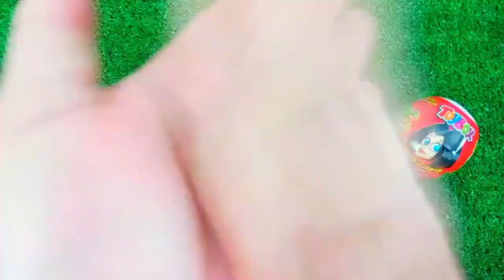7 Rainbow Satisfying Video I DIY How to make Rainbow Slime Candy Baby Shark Kinetic Sand Cutting